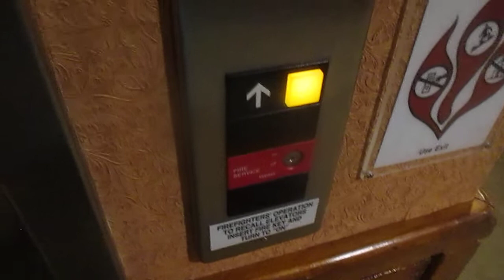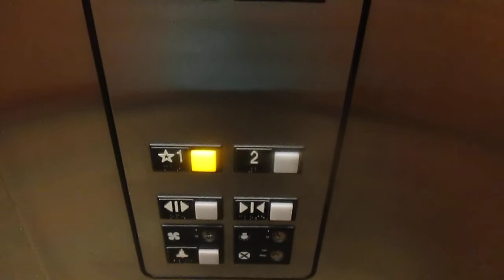OTIS Series 1 Hydraulic Elevator 1 at Rocking Horse Ranch Highland NY